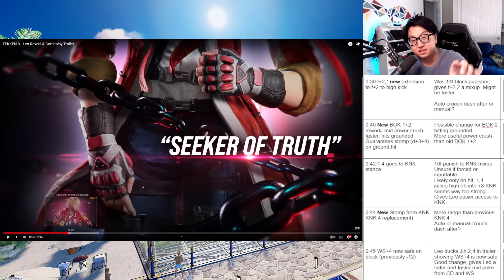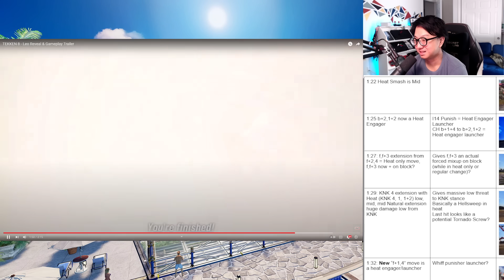PRO PLAYER REACTS: Tekken 8 Leo Reveal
Thank you to PepperBeef2Spicy!

0:00 - Intro
0:25 - Reaction
2:03 - Analysis